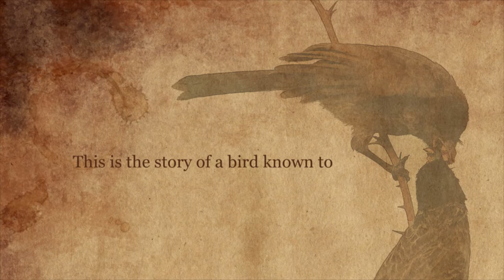Red vented Bulbul(Pycnonotus cafer) Documentry Trailer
This is a New Documentary by Dinesh Deckker. It focus on the Red-vented Bulbul (Pycnonotus cafer).  It is resident breeder across the Indian Subcontinent, including Sri Lanka extending east to Burma and parts of Tibet.